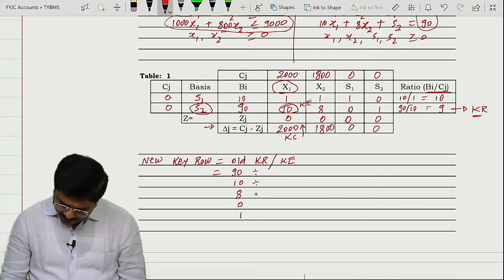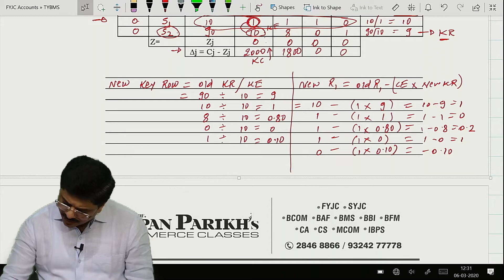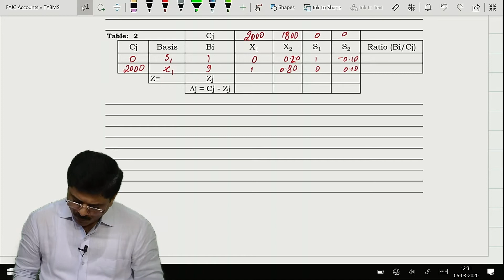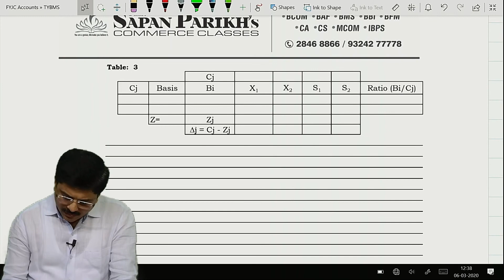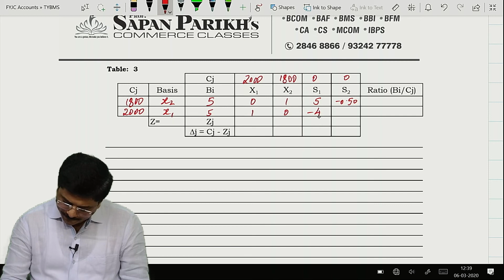2020 | TYBMS | OR | Simplex Problems Part - 2 | (Maximization Type)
2020  | TYBMS  | OR  |  Simplex Problems Part - 2  | (Maximization Type)

Simplex Problems is a very important topic in Operational Research and seems to be difficult for students. In an entire series of Videos on Assignment Problems Prof. CA Sapan Parikh has explained the concept making it very easy for students to grasp and understand. There are lot of visual animation which will help students understand the concept faster.

Prof. CA Sapan Parikh is Founder of Sapan Parikh Commerce Classes popularly known as SPCC in Mumbai suburb. CA Sapan Parikh has a vast experience of more than 17 years and has taught more than 5,000 students so far.

Prof. Sapan Parikh is a faculty of ICAI (Institute Of Chartered Accountants Of India) & Mithibai College (Mumbai).

Assignment Problem minimization type
assignment problems tybms
tybms operations research
operational research
tybms or
assignment problems opertions research (or)
how to solve assignment problem sums in or
Category
Education